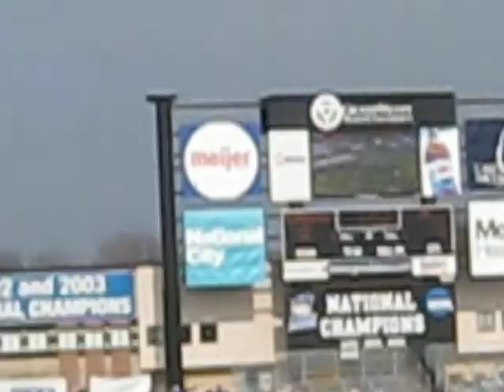(5) Gametime: Hillsdale / GVSU Playoff 11/21/2009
(5) Gametime Hillsdale/GVSU, 11/21/2009.